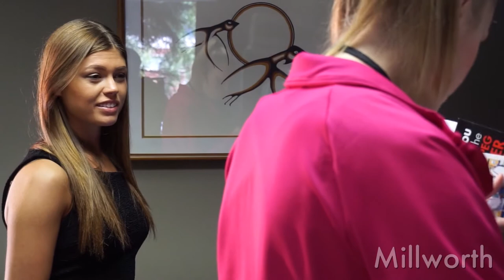Butcherson vs. Didcot - Millworth - Episode 1 Clip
Mrs. Butcherson, the new gym teacher at the school, turns out to be not the amazing person Mrs. Grimsley originally thought her to be.